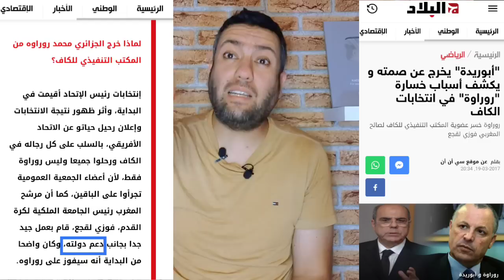الجزء 2 : صادي كأس إفريقيا 2025 محسومة و2027 مزال الأمل لكن 🤔 الجزائر مستهدفة داخل الكاف 😱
وليد صادي يكشف عن أمور خطيرة داخل الكاف تهدد الجزائر وتنظيمها لكأس إفريقيا 2025أو 2027